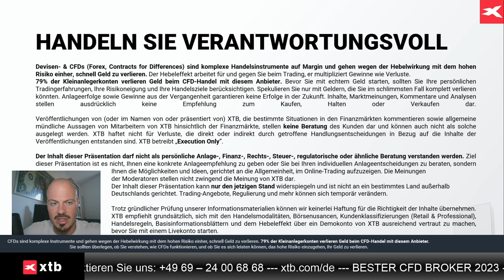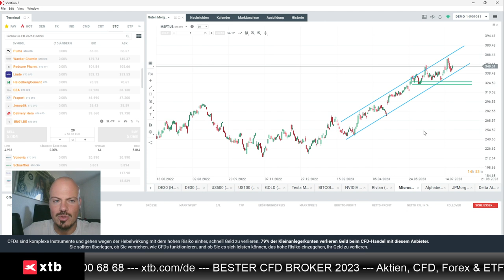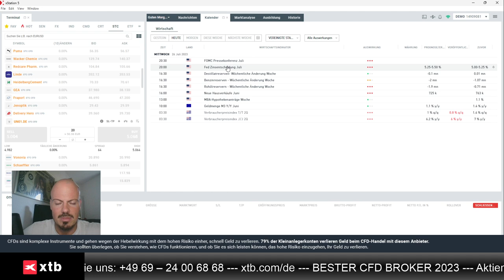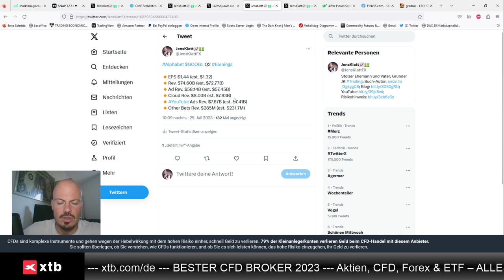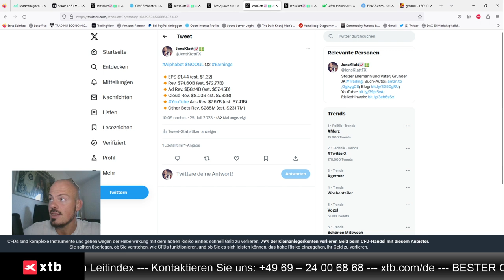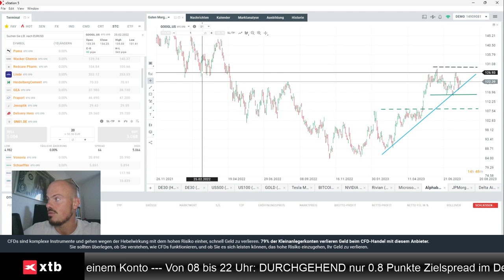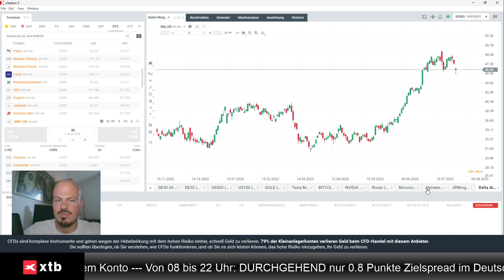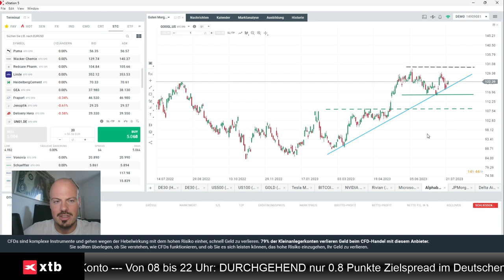Microsoft und Alphabet nach den Zahlen - Charttechnik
Jens Klatt von XTB Deutschland bespricht die Quartalszahlen von Alphabet und Microsoft, und blickt auf aktuelle Tradingchancen.